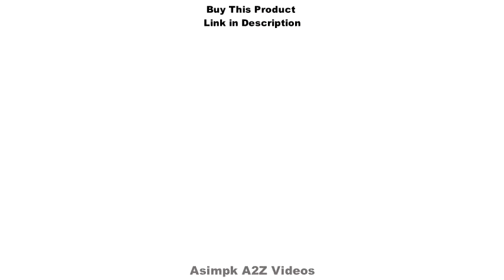Acer Swift 3 Thin & Light Laptop 14 Full HD IPS 100% sRGB Display AMD Ryzen 7 Amazon com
Acer Swift 3 Thin & Light Laptop   14  Full HD IPS 100% sRGB Display   AMD Ryzen 7 5700U
Amazon com